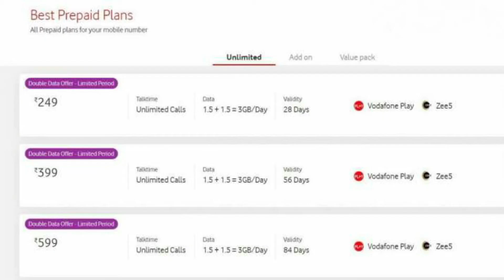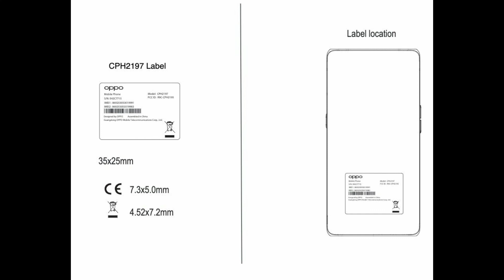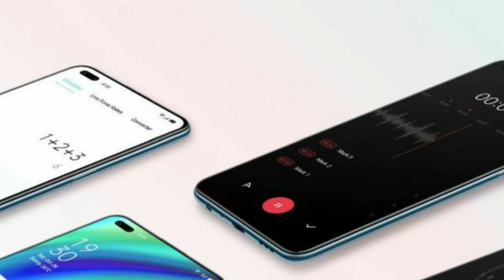Tech News 37 || huwawei, VI, Itel, Samsung, Oppo, Etc.... || By Tech with Sandeep || Telugu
This Channel is About To Express My Knowledge To Everyone Through YouTube as a Medium.
We Need Your Support and Blessing.